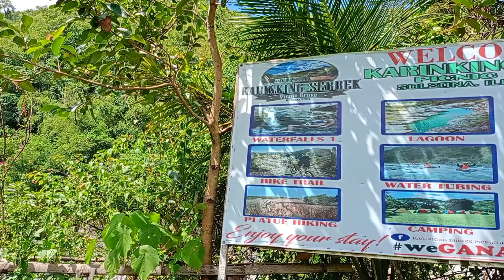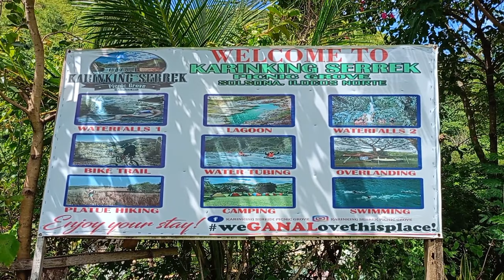"Karingking Serrek Picnic Grove"